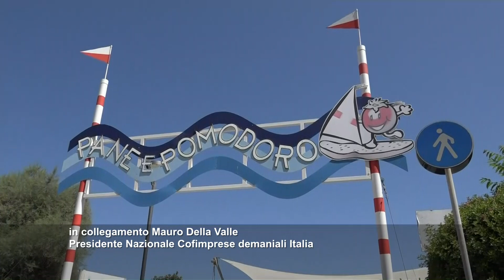Protesta balneari, gli operatori aderiscono a macchia di leopardo